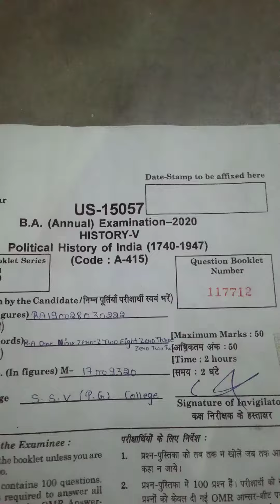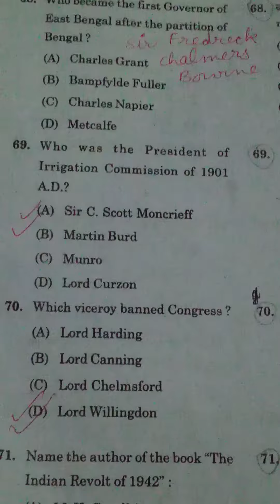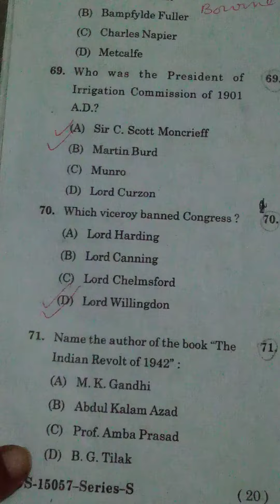Political History of India A-415,University Question paper solution 2020